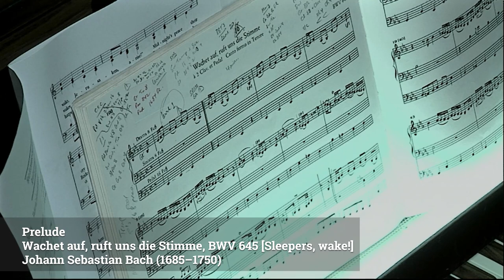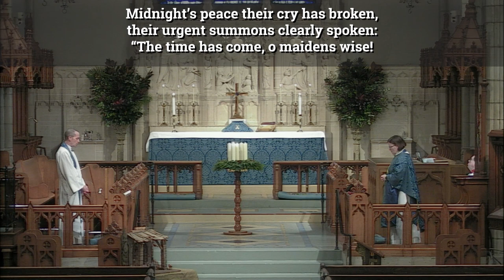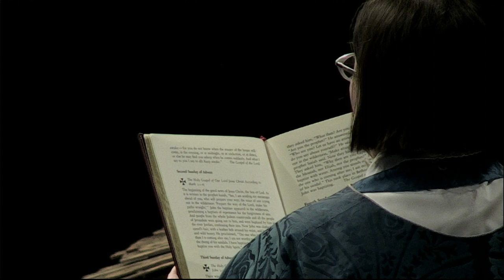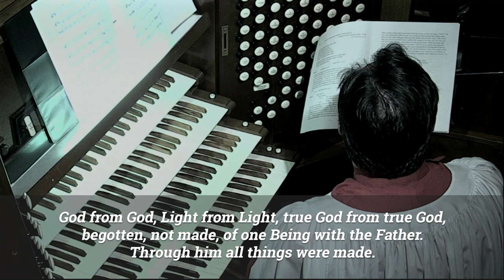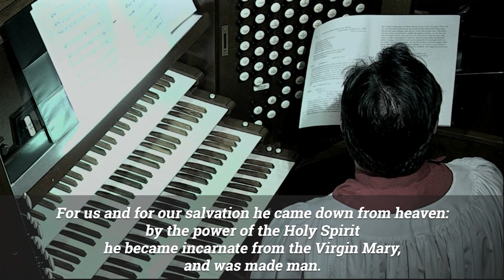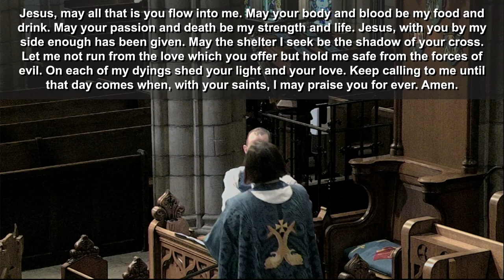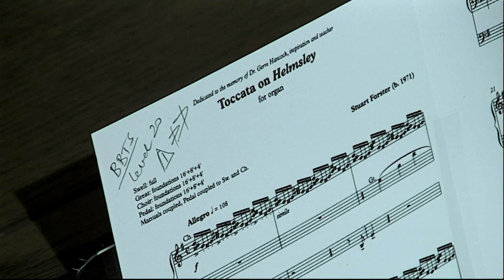First Sunday of Advent | Nov. 29, 2020 | 11:00 a.m. | Church of Bethesda-by the-Sea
Please help ensure that Bethesda’s ministry continues to be strong and vibrant in these uncertain times.

TEXT TO GIVE: Text BBTS and a dollar amount (example: BBTS $x,xxx) to 73256 to give to Bethesda using text messaging.